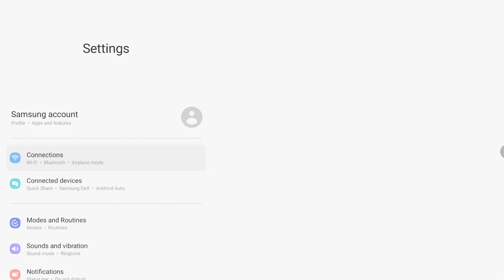😍WoW ❗️THIS IS SOMETHING NEW❗️😲 Avatar World Secret Hacks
👋Hello everyone❗️ Today you will dive into the wonderful world of Avatar World, and Mr. Happy will show you all SECRET and HACKS in Avatar World❗️ Enjoy watching😉
✔️Video created solely for entertainment.
There are many interesting things ahead😜